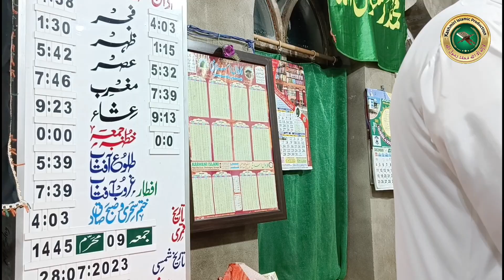Manqabat Imam E Hussain (Rz) By Moulana Tajamul Qadri Sahab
This Video Is Uploaded On Kashmiri Islamic Production YouTube Channel Hope That you Will like it.

Karabala Ki Tareekh ! New Knowledgeable Bayan By Moulana Tajamul Qadrii Sahab At Batapora Kanihama

♦️Mistakenly Uploaded
If We Have Mistakenly Uploaded Any Copyrighted Material
Please Message Us We Will Take It Down Immediately Team
KASHMIRI ISLAMIC PRODUCTION